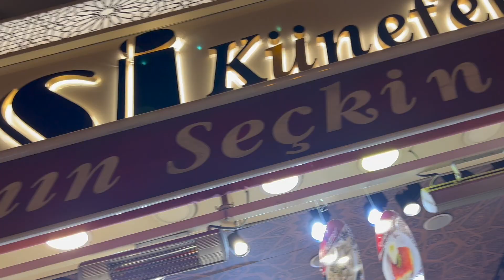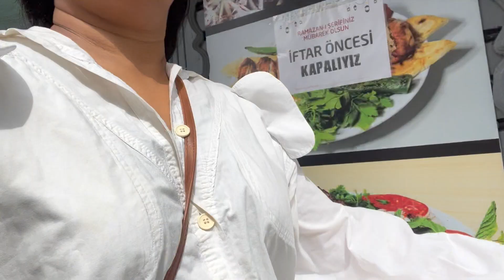Hot air-ballooning in Cappadocia + exploring more of Istanbul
Part 2 of our trip this year to Turkey for my birthday:

We were lucky enough to catch some beautiful, clear weather in Cappadocia. To be able to see this beautiful part of the world via hot air-balloon was a dream come true, and something I would highly recommend if you get the chance.

We also got to explore the beautiful caves and valleys via ATV. Wow, what an experience, and another must do if in the area!

We then returned back to Istanbul for our final 3 days during this trip to Turkey to explore the incredible melting pot that is this incredible city.

I loved my time in Turkey, and already cannot wait to go back to visit.

Enjoy the vlog friends!